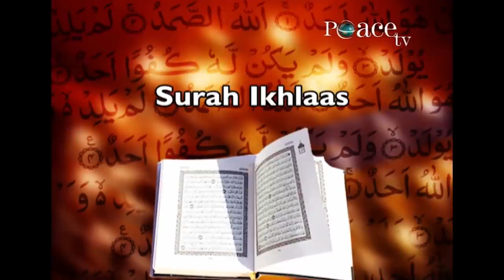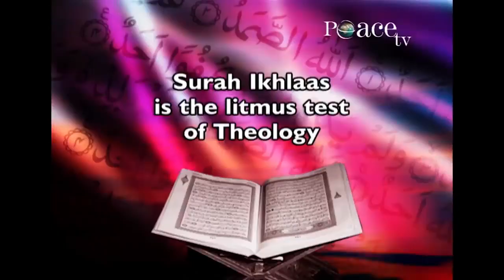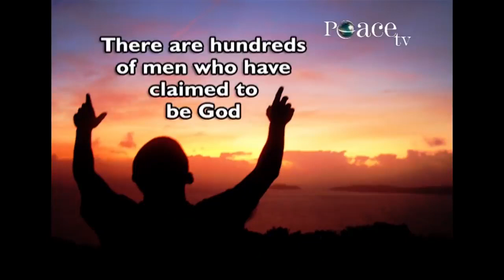Concept of Allah in Islam - Dr Zakir Naik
RRP-8

Now will try and understand Islam in the right perspective by trying to understand the Concept of God in Islam. The best reply that any Muslim can give you regarding the Concept of God in Islam is quote to you is Surah Ikhlaas Ch. 112, V. 1-4  which says,
“Qul Huwallaahu Ahad”
“Say: He is Allah, One and Only”
“Allahus Samad”
“Allah, the Absolute and Eternal”
“Lam Yalid Wa Lam Yulad”
“He begets not, nor is He begotten”
“Walam Yakullahu Kufuan 'Ahad”
“There is nothing like Him”
This is a four line definition of Allah (swt), of Almighty God given in the Glorious Qur'an. Any person says so and so candidate is God, if that candidate fits in these four line definition, we Muslims have got no objection in accepting that candidate as God. The first test is,
“Qul Huwallaahu Ahad”,
“Allahus Samad”
This is a four line definition of Allah (swt) given in the Glorious Quran, which we call it as the litmus test for theology. ‘Theo’ means God, ‘logy’ means study; ‘Theology’ means ‘the study of God’. Surah Ikhlaas is the litmus test of theology, it is the touchstone of theology. I hope you understand, when I say the word touchstone, touchstone means, if you go to buy some gold jewellery, you want to know how pure is the gold? So you go to a goldsmith and he takes that gold jewellery and rubs it against a touchstone and then he compares it with the colour chart he has got and then he says whether the gold is 24 carat gold, or 22 carat, or 18 carat, or he may say it is not gold at all, because all that glitters is not gold. Surah Ikhlaas is the touchstone of theology, any candidate you say is Almighty God put him to the test of Surah Ikhlaas, if that candidate passes the test we Muslims have got no objection in accepting that candidate as God. For example, there are some human beings who believes that Bhagwan Rajneesh is God. Once during question answer time a Hindu brother of ours, he told me brother Zakir, we Hindus don’t believe him to be god. I told him, I never said that the Hindus believe him to be God, I’ve studied the Hindu scriptures nowhere do the Hindu scriptures say he is God. What I said some people, some human being believe him to be God. Let’s put this God to the test of Surah Ikhlas.
The first is,
“Qul Huwallaahu Ahad”
Was Rajneesh one and only? Was he the only man who claimed divinity, who claimed to be God? There are hundreds of men who have claimed to be God, especially in this country of ours India there are thousands who have claimed to be God, he is not the only one, but a Rajneesh Bhakth, a Rajneesh follower will say, no, no, he is unique, he is the only one. Let’s go to the next test.
Next is “Allahus Samad”
Was Rajneesh Absolute and Eternal? When we read his autobiography, he writes in his autobiography he was suffering from chronic backache, from asthma, from diabetes militias. Imagine almighty God suffering from chronic backache, from diabetes militias, from asthma.
The third is
And we know, that Rajneesh, he was born in Madhya Pradesh, he had a mother and a father  and later on in May 1981 he goes to America and in the state of Oregon, he starts his new village called ...